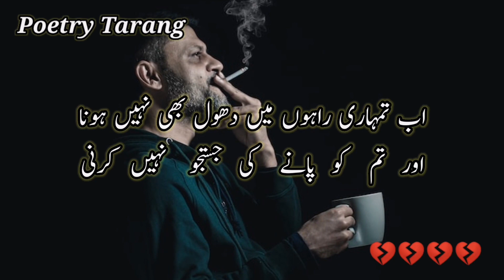Ab Tumhari Rahon Mein Dhool Bhi Nahi Hona | YT Shorts | Viral Reels | Urdu Sad Shayari |Poetry Video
Most beautiful and heart touching poetry lines for my lovely viewers. Hope you will enjoy this lovely short poem. If you really like my content then please keep watching and don't forget to subscribe to my YouTube channel for more lovely and sad poetry videos and status updates on daily basis.